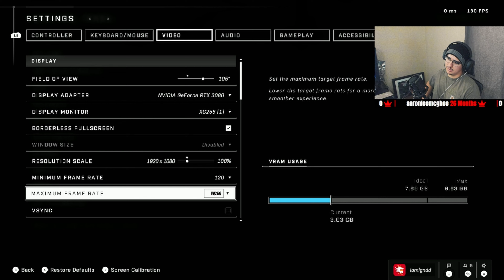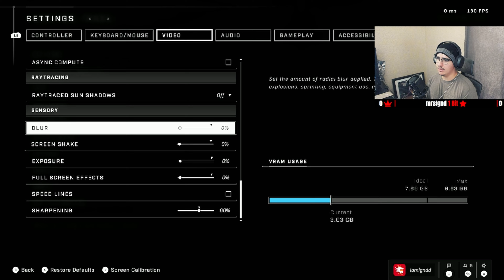REACHING ONYX IN SEASON 4 (CONTROLLER SETTINGS) - HALO INFINITE RANKED